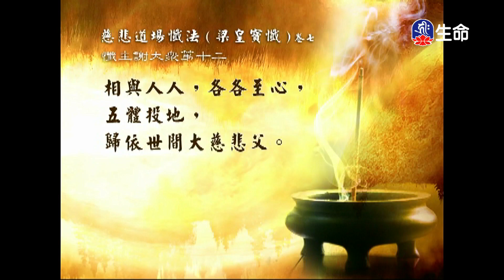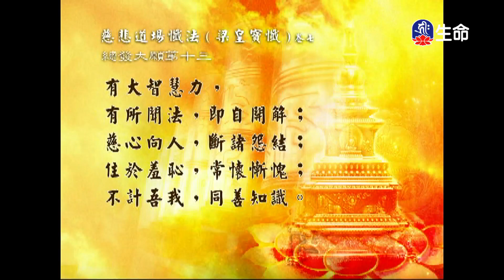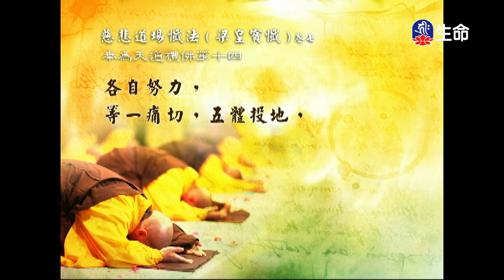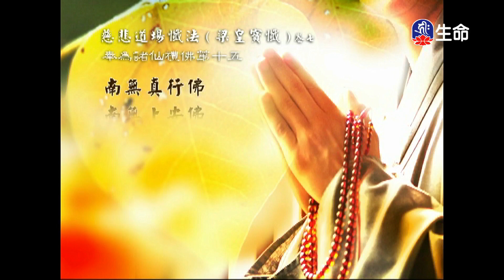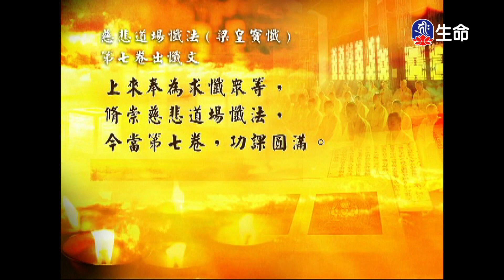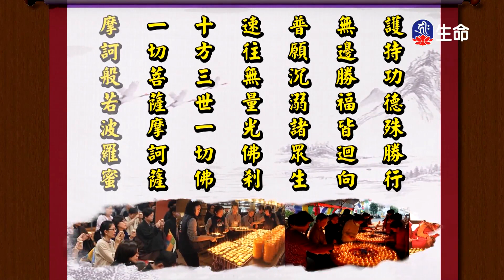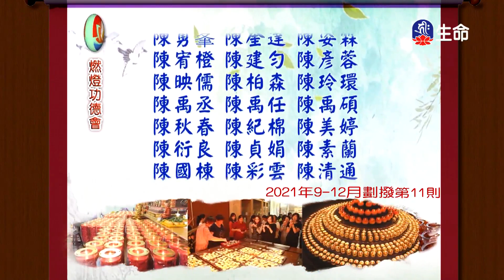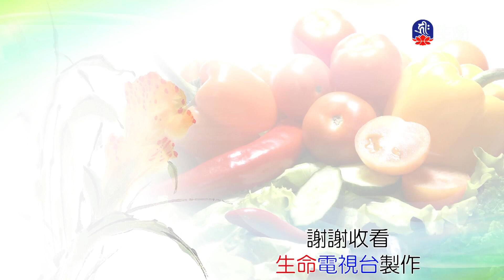經典讀誦_(lifetv_20221006_04：30)